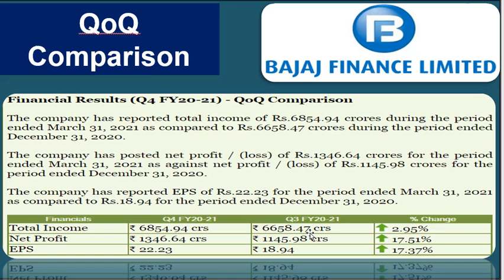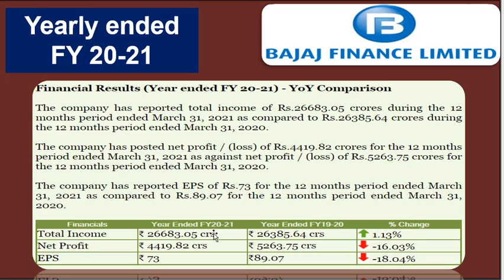Bajaj Finance Ltd share Q4 Fy 2020-21 result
cryptocurrency basic

Playlist Links